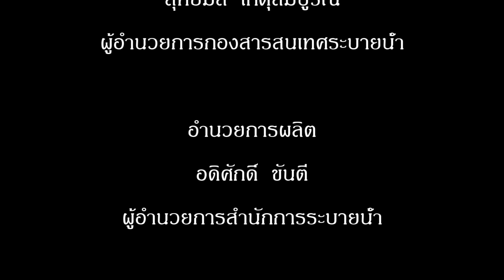ผู้ว่า กทม.ลงพื้นที่ ถ.สุวินทวงศ์